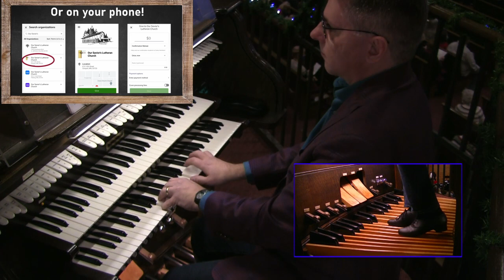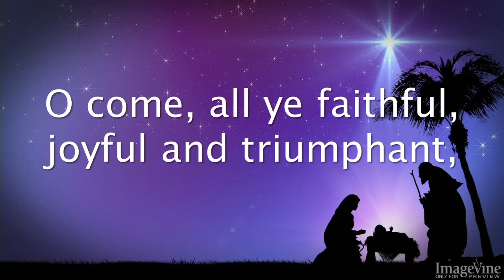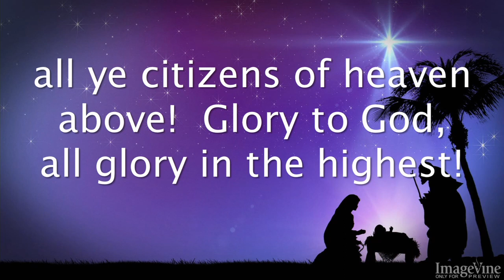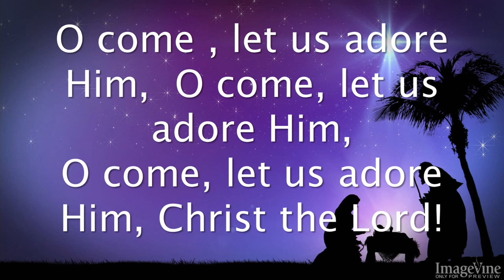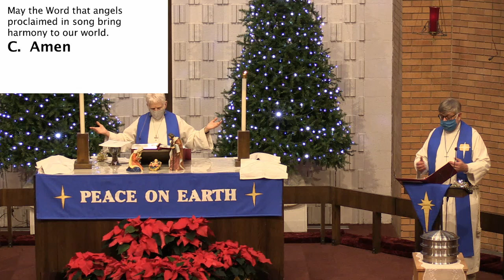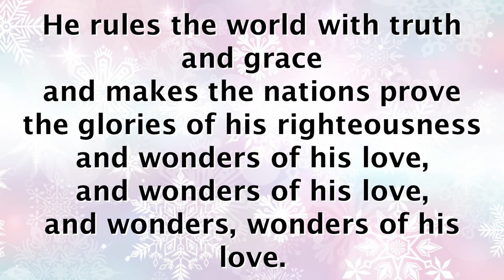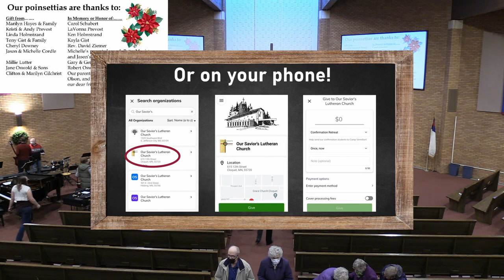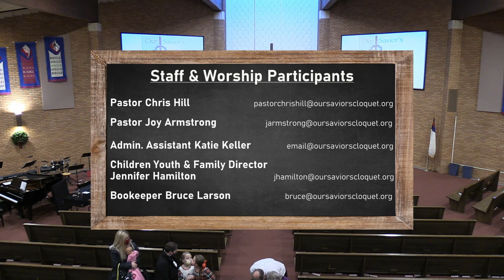Christmas Eve Candlelight Service 12/24/2021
Our Savior's Lutheran Cloquet Christmas Eve Worship Service, join us!

Help us continue our ministry! Offerings can be shared via mail or via our website through PayPal. Thank you for your continued support!!

For more information about our church and community events check out the Messenger Newsletter via the website!

Blessings to all and stay safe!!